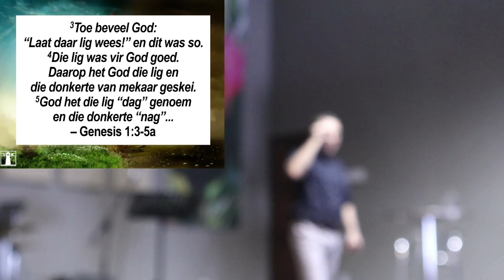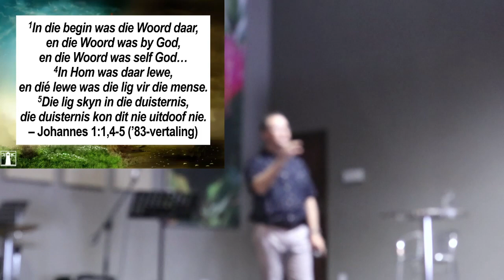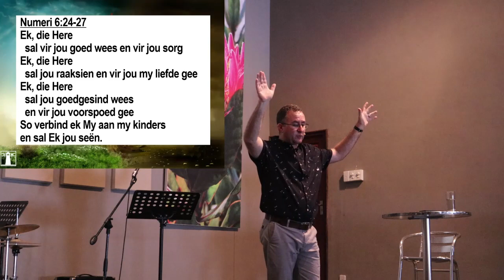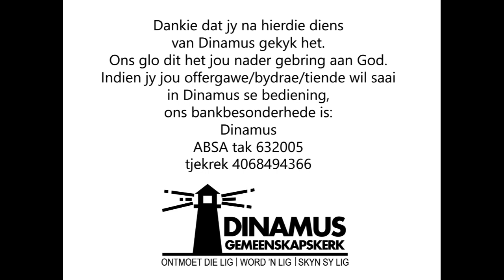Oorlog Is Oorlog Lig VS duister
Dinamus Gemeenskapskerk Oggenddiens 12 Februarie 2023